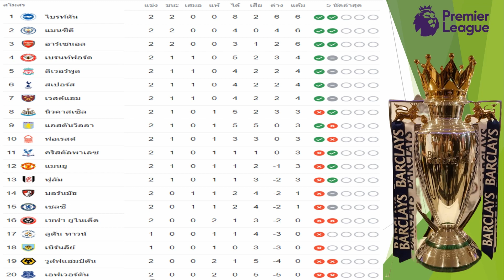ตารางคะแนนพรีเมียร์ลีกอังกฤษล่าสุด 22 Aug,23